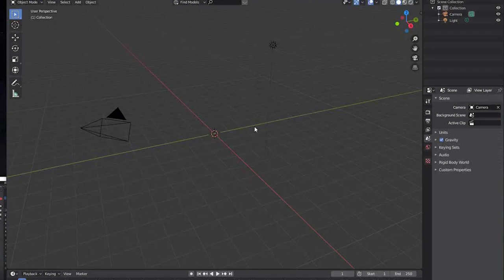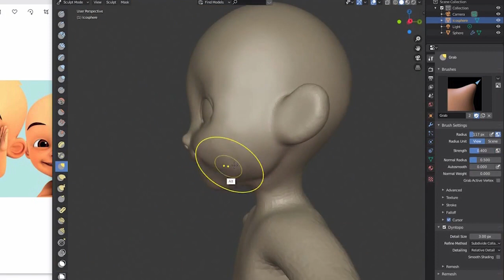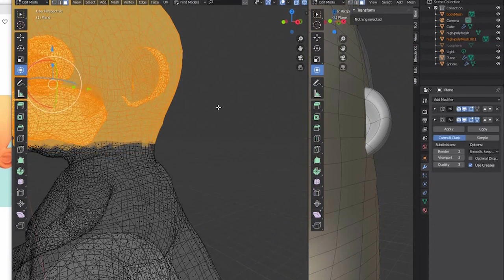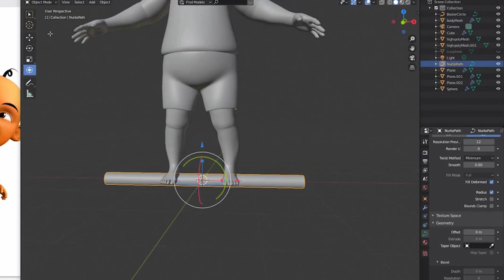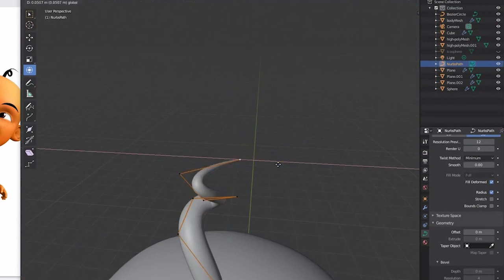Timelapse Pembuatan "Upin" Karakter 3D dalam serial Upin Ipin kartun Malaysia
Software yang saya gunakan untuk pembuatannya adalah "Blender 2.80",

Timelapse Proses Pembuatan Karakter 3D Upin dalam serial Upin Ipin kartun Malaysia

Konten ini menggunakan desain karakter "Upin & Ipin" milik kerajaan Malaysia

Indonesia - Malaysia Sahabat !